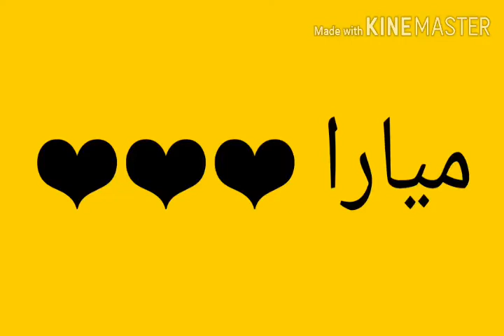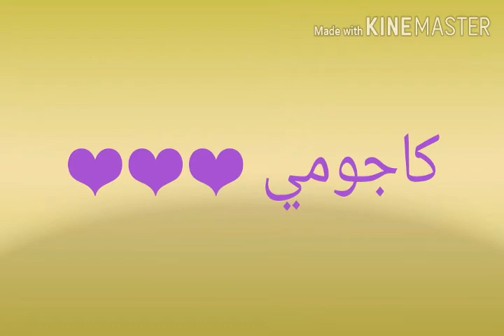تحدي الجمال بين كاجومي و ميارا